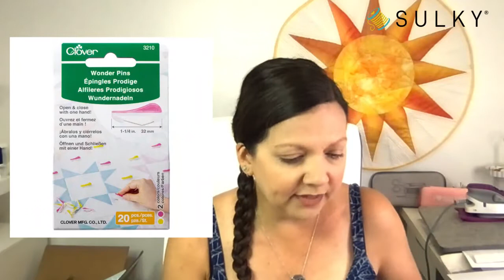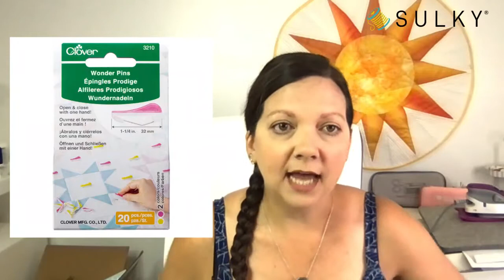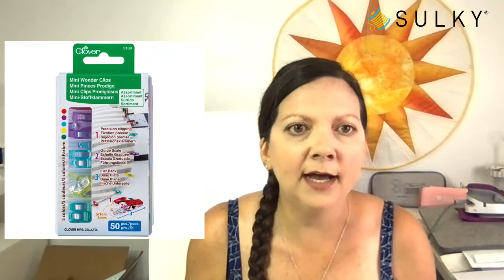Sew What? Episode 83: Here Comes the Sun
It's Sew What day! Join Ellen March as she showcases a new project: the Here Comes the Sun Table Topper. Ellen will share her appliqué tips as well as how quilt the finished top using the NEW Sunshine & Daydreams 50 wt. Cotton Thread Palette for Quilting.

Register for the Sulky Summer Sewing Session: DIY Lounge Wrap

Featured Products:
NEW Sulky 50 wt. Cotton Thread Palette for Quilting